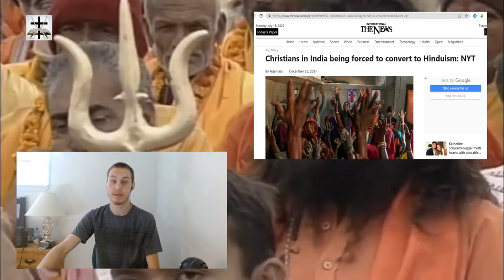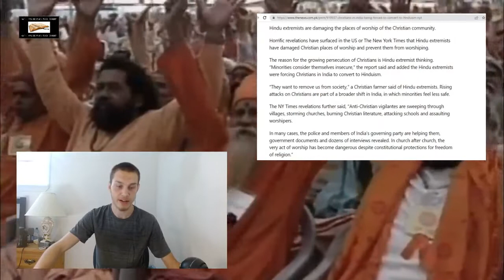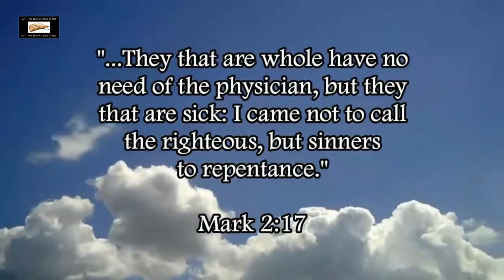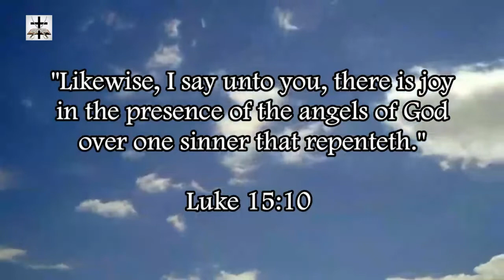Hindus Attempt To Forcefully Convert Christians To Hinduism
Christians in India being forced to convert to Hinduism under threats of violence.